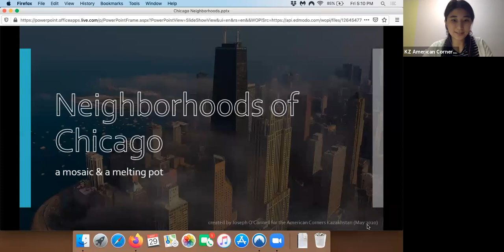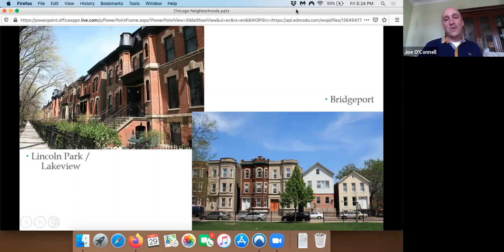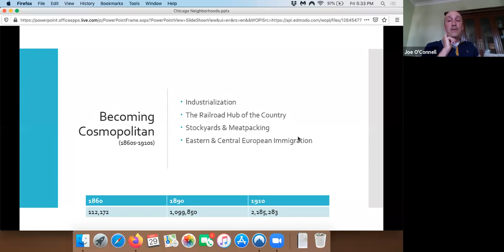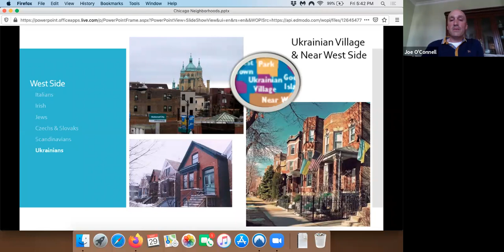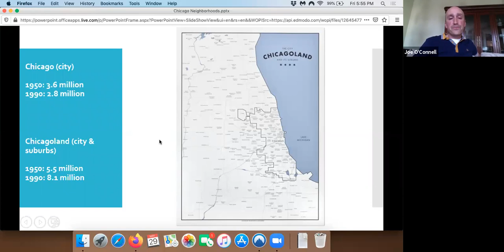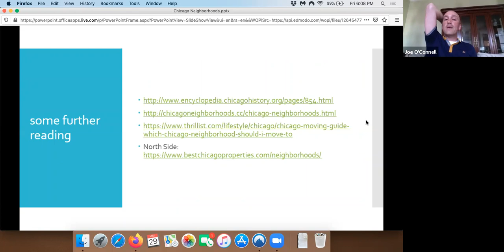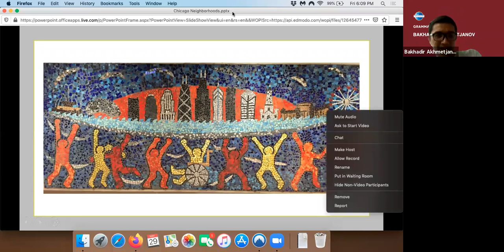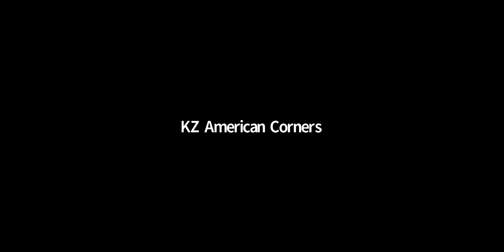Represent America: Chicago Neighborhoods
Joeseph O'Connell shares a wonderful presentation on Chicago, one of the biggest cities in the USA. Learn interesting facts about its neighborhoods and culture.